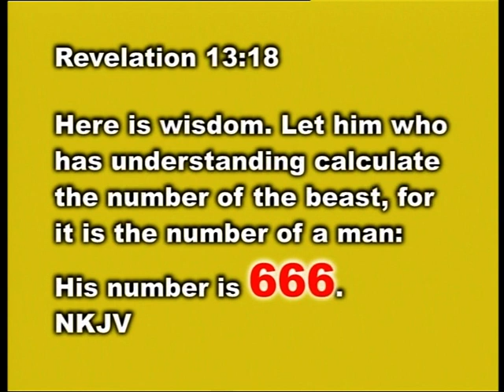Spiritual Revelation Update News by Jesus Christ